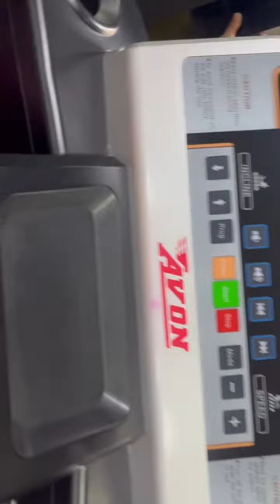My Friday at a glance Day 3 🧿🤭